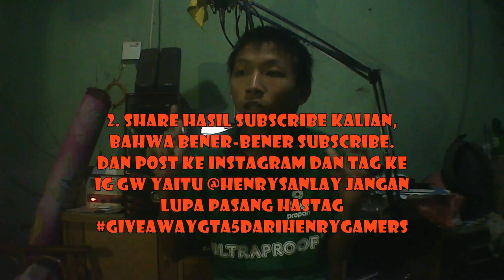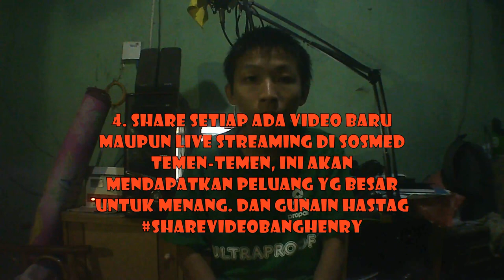Special Subscriber 700 + Giveaway GTA V On Steam Free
PAKE HASHTAG: GIVEAWAYGTA5DARIHENRYGAMERS KE SEMUA SOSMED KALIAN: FB, IG, WA, DISCORD!
3. SHARE TERUS SETIAP GW UPLOAD VIDEO BARU MAUPUN LIVE STREAM (INI MENAMBAH KUAT PEMENANG GIVEAWAY)
4. SEMUA PEMENANG2 GIVEAWAY AKAN DIUMUMKAN KETIKA 1000 SUBSCRIBER KE ATAS
5. PENGIRIMAN HADIAH AKAN DIKIRIM BESOKNYA!
6. JADI DI TUNGGU YA! STAY TUNE! PANTENGIN TRUS!